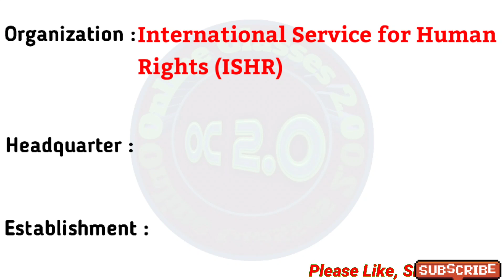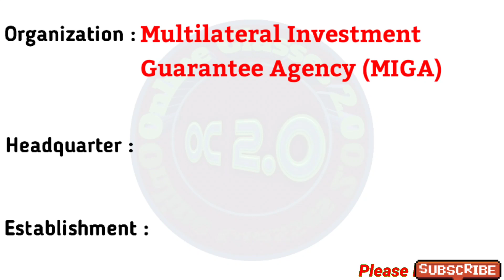International Organisations & their Headquarters | अंतर्राष्ट्रीय संगठन एवं मुख्यालय | HQ